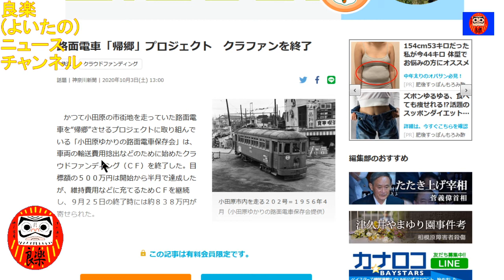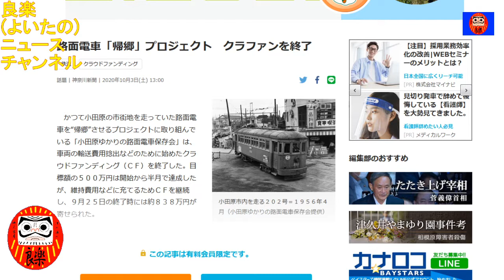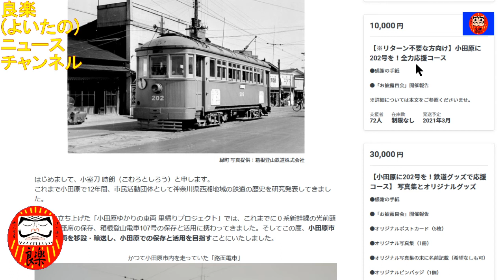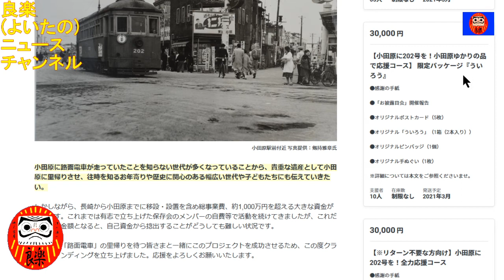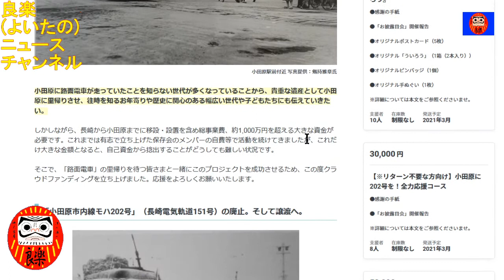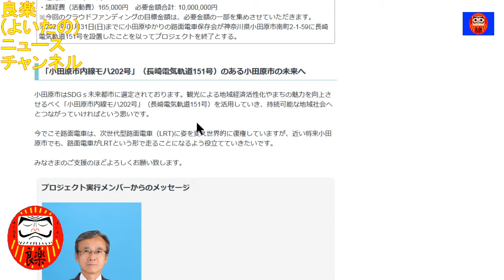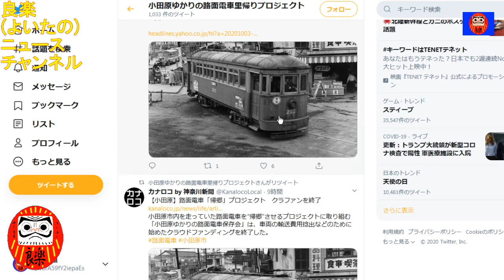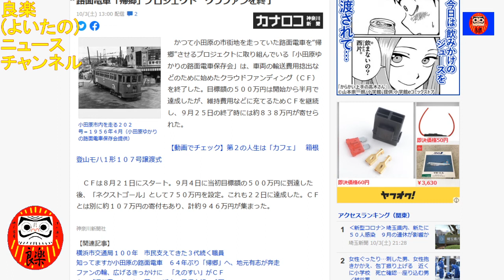【良楽ニュース】路面電車の里帰りクラファン成功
小田原で有志が企画していた路面電車のクラウドファンディングが大成功しています。

【紹介記事】
カナロコ「路面電車「帰郷」プロジェクト　クラファンを終了」

YAHOO!ニュース「路面電車「帰郷」プロジェクト　クラファンを終了」

READYFOR「小田原ゆかりの路面電車。64年越しの里帰りプロジェクト！」